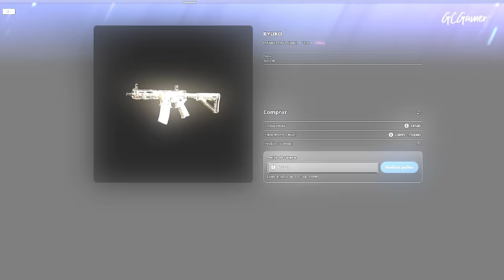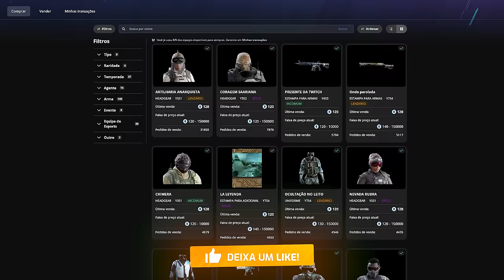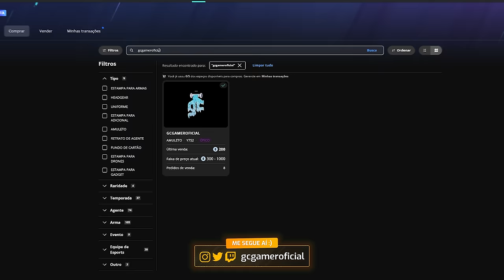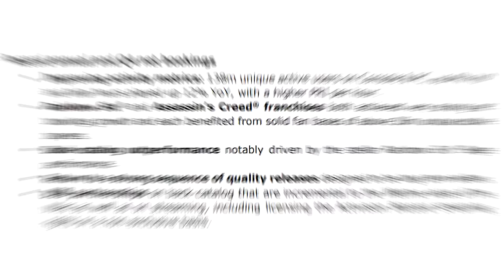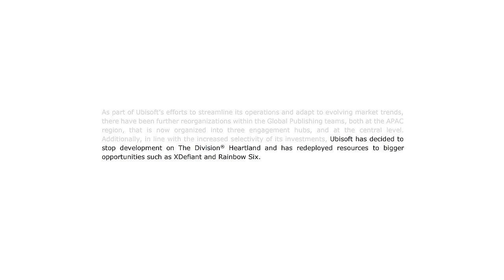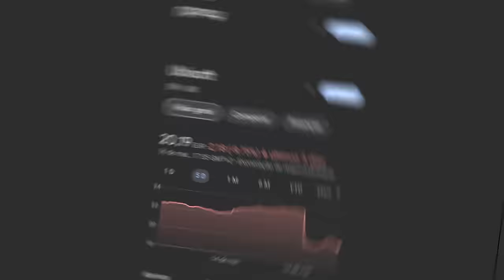O QUE!? Amuleto GCGamer NA LOJA, Data da NOVA SEASON & Grandes Novidades! - R6: Siege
► Capítulos
00:00 Introdução
00:24 1. Atualização no anticheat
00:59 2. Major de Manchester
01:39 3. Novidades no Marketplace
03:33 4. Grande investimento no Siege
04:37 5. Polêmica
05:12 Fechamento